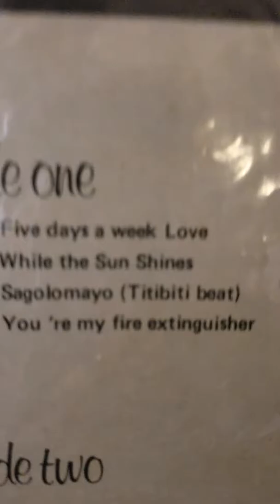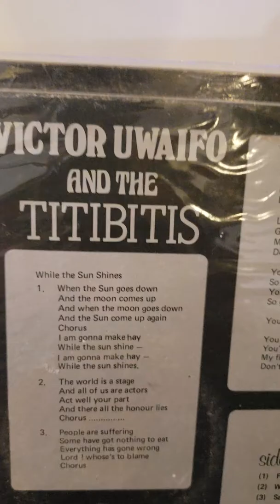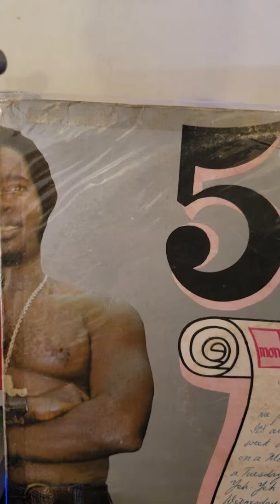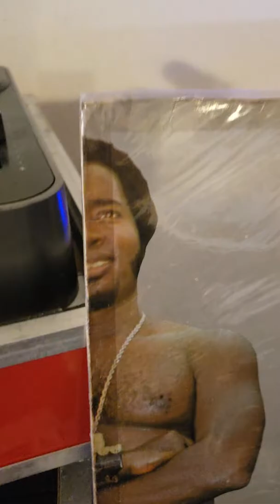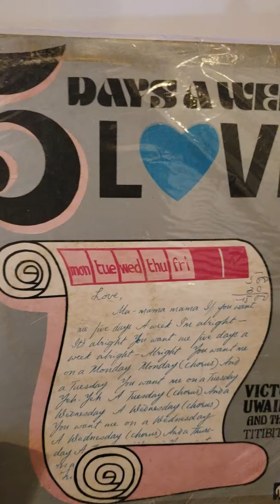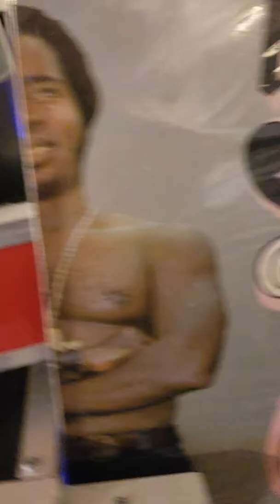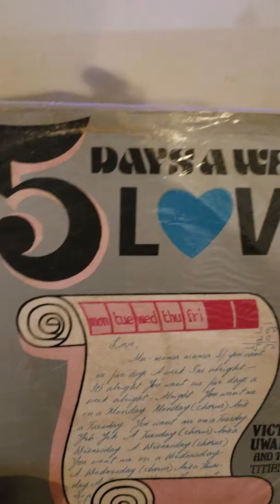Invasor turbo 5 days A week love Víctor Uwaifo The titibitis arabade el agua helada